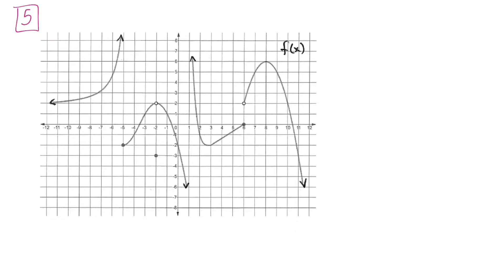9-18-2020: Exam 1 Review